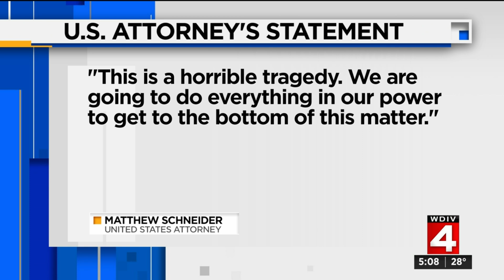Serial murder suspect was free as police informant despite violating probation, Detroit police say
Detroit police have confirmed that serial murder suspect Kenyel Brown was free and working as a police informant in the days and weeks leading up to his arrest despite multiple probation violations.